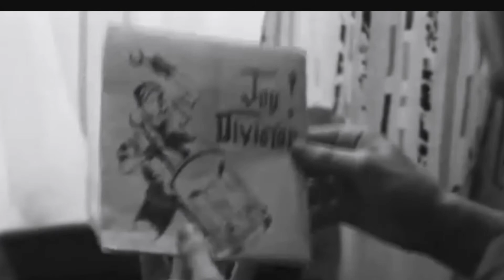THE FACT (2021)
** NEW TRACK ** TÅSEN TEA PARTY (N). THANK YOU FOR CHECKING OUT. INSPIRED BY JOY DIVISION , clip Taken from movie ‘Control’,